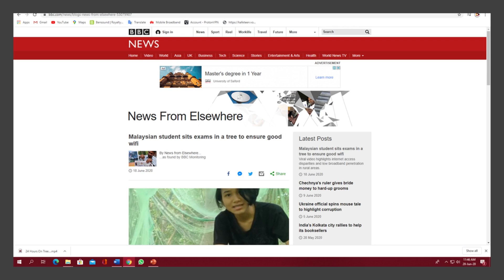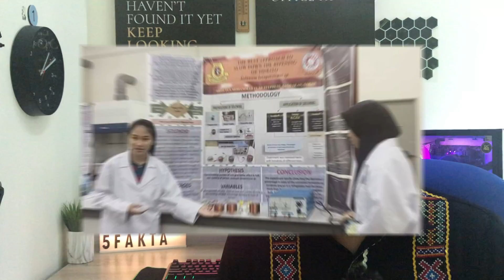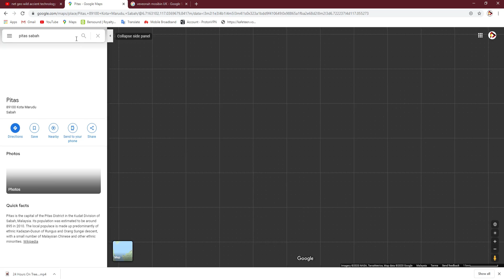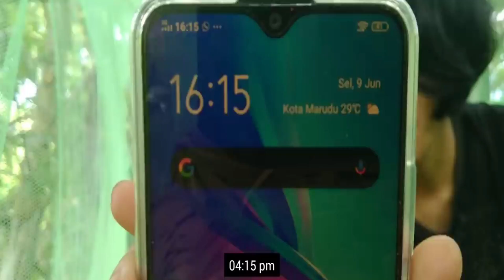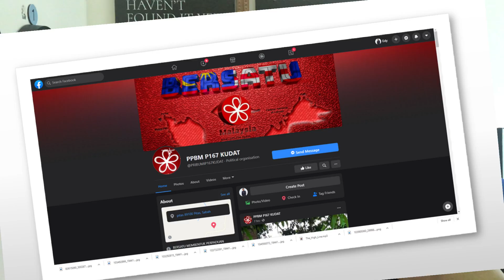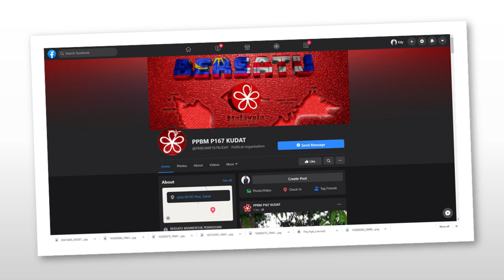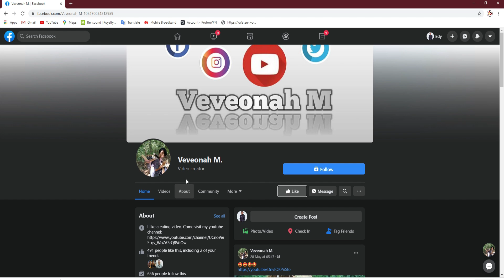KUASA VIRAL VEVEONAH BUKA MATA "MALAYSIA"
Veveonah M adalah seorang pelajar dari Universiti Malaysia Sabah. Veve berasal dari Pedelaman pitas. gadis sabah ini telah membuka mata kepada kita semua bahawa kemiskinan bukanlah penghalang untuk berjaya
Vidoe Veve telah viral membuka mata kita semua.
berikut saya kongsikan 4 nilai positif dari video ini dan 5 Impak yang signifikan kepada Pitas